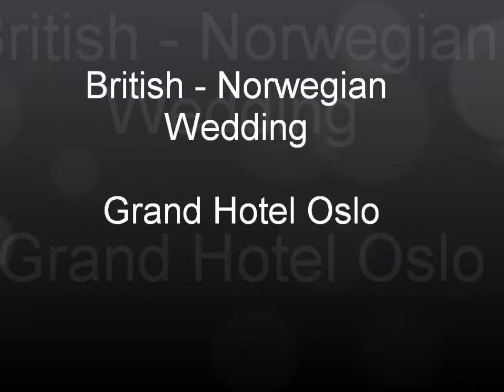Karvan - British & Norwegian Wedding - Baraat - Dhol drums - Grand Hotel , Oslo Norway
Aj + Ikra Wedding At Grand Hotel, Oslo Norway

Congratulations to newly wed!
May God send his blessings to you and the family you are about to start. May your love endure to the end of time!

Best Regards
Karvan